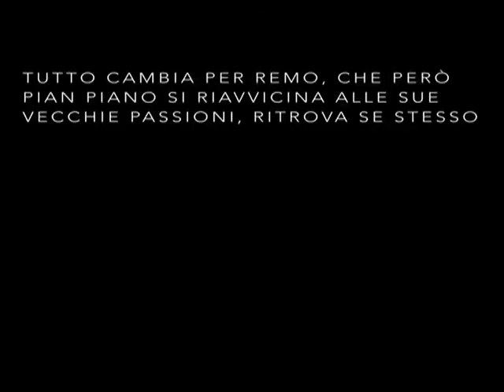Sciogliersi nel ghiaccio | Mood Reel